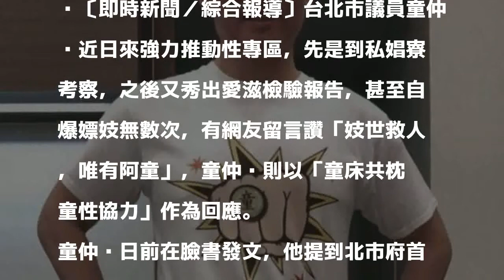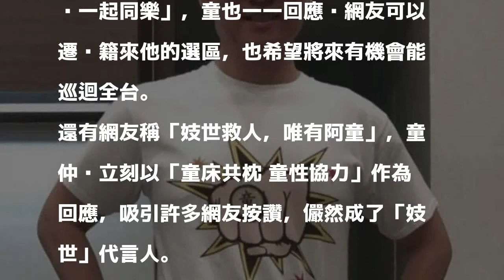「妓世」代言人童仲彥無極限 高呼：童床共枕 童性協力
〔即時新聞／綜合報導〕台北市議員童仲彥近日來強力推動性專區，先是到私娼寮考察，之後又秀出愛滋檢驗報告，甚至自爆嫖妓無數次，有網友留言讚「妓世救人，唯有阿童」，童仲彥則以「童床共枕 童性協力」作為回應。

發表評論評論如下。